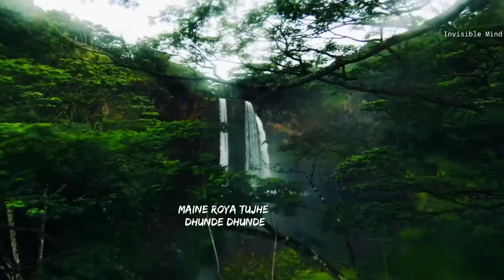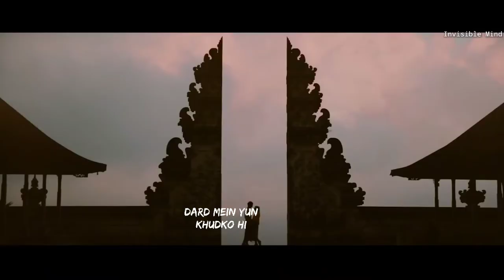Maine Royaan || Dronolphy Nature || Lyrics Vibe || WhatsApp Status || Invisible Mind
Hi Invisible's ♥️💫
I made it in few hours hope you like it I know I did most anything on daily basis but I am busy in study hope you understand that and support me by stream share and subscribe

I EDIT MY THOUGHTS AND FEELING IN THIS MASHUP BY ANIME ,CLIPS SO HOPE YOU GUYS LIKES MY THOUGHTS & FEELING
JUST LISTEN THE SONG AND FEEL THE VIDEO🙂

Share for support

Song :-  Maine Royaan Lofi
Artist :-  Tanveer
Editor :- Stranger

previous Videos

Filhaal2 Lyrics

Jaan Nisaar × memories

BTS bulletproof memewaq?

A story of BTS army part 3

Soul movie explaintion

The Stranger Army'(invisible mind) is a web channel intended to promote BTS Thoughts ideas, cinema through films review, interviews, discussions, video essays and analytical compilations. It is intended primarily for the purpose of encouraging informed discussions, criticism and review of cinema and towards such purpose the programs use short extracts of cinematograph films, sounds recording and photographic works. These clips and extracts are of a minimal nature and the use is not intended to interfere in any manner with their commercial exploitation of the compete work by the owners of the copyright. The use of works are in compliance with the fair dealing exception provided under Sec.